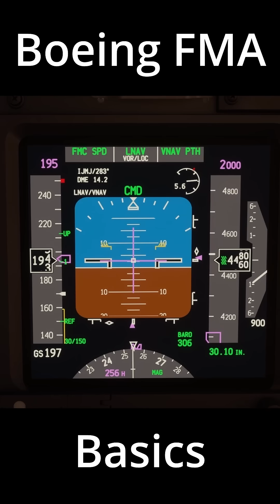Boeing FMA Basics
Short description of how the Flight Mode Annunciator (FMA) works in Boeing aircraft. This demonstration was recorded within the PMDG 737-800 within Microsoft Flight Simulator. This is purely informational, and is intended for the purpose of flight simulation only.